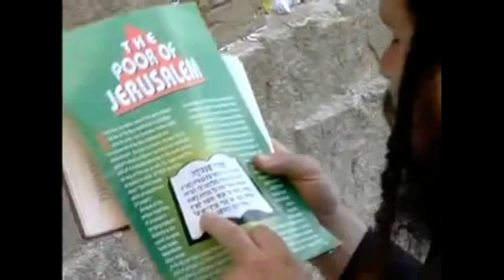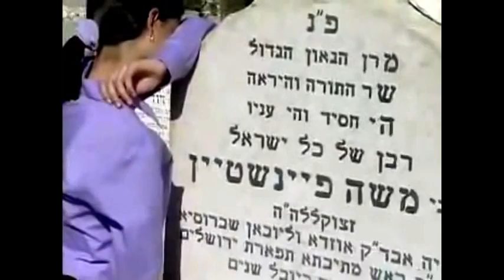신 예루살렘의 성전